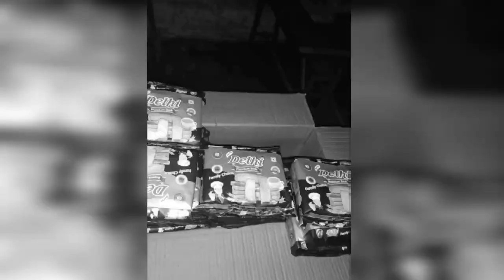Lock down massage ||By Dr. Farooq Obaidullah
Hello family...bht khushi k sath bta rha k hum logo ne abhi tak lock down me logo ki help kr rhe hain... Aage bhi krte rhenge... So videos ni bna pa rha... 🙏
Ghr me rhiye... Surakshit rhiye... ❤️